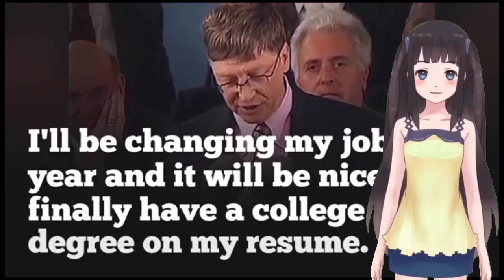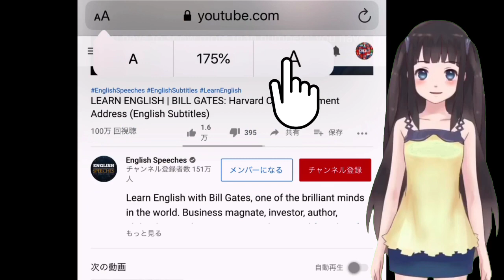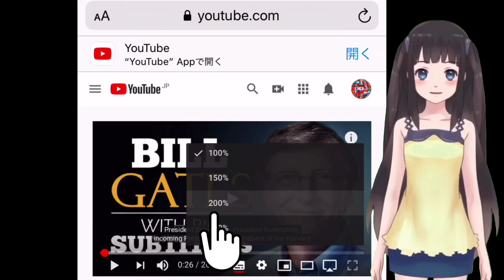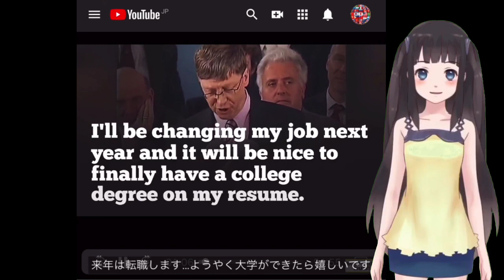【テーマNo.85】スマホのSafari(または Chrome)でYouTube字幕を自動翻訳する方法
Let's subtitle(字幕)
【目的】
字幕をつけませんか？

YouTubeは、動画に「自国の字幕(自動生成)」が付く。そして、その字幕を、パソコンのみならず、スマホ(PC版サイト)から修正して、正しい「自国言語」の字幕をつければ、「かなりの高精度の他言語」に翻訳できる。

またコメントも、Googleや、 Chromeを使用すれば、簡単に自国の言語に翻訳できる。

なのに、なぜ、正しい自国の言語の字幕をつけて、動画を発信しないのか？

いっそ、Googleよ、動画を「不適切」にしたり、「BAN」する暇があるのなら、すべてのユーチューバに、自国の字幕ぐらいは、自動生成字幕を修正して、きちんとしたものをつけるように強制して欲しい。

実は、誰もが「ユーチューブの字幕は、はちゃめちゃで、使い物にならない」と思っている。

これは、実は、翻訳機能が未熟だからでは無い。「音声からの文字起こし」が、いまだ技術的に未熟だから、翻訳結果も未熟になってしまうのだ。「Google翻訳」自体は、AI技術でかなり洗練され、「90%は理解できる翻訳」が、既にできる時代になっているのだ。

そこで、「自動生成の字幕」を修正し、「修正した字幕」から「他言語」に翻訳すれば、「90%は理解可能な機械翻訳字幕」の作成が可能であることを、ここに立証したい。

言語の壁は確かにある。いや、今まではあった。そのため、YouTubeが登場する以前は、自国内で固まり合い、罵り合い、貶し合い、蔑みあう、そして、政治家の嘘や捏造に簡単に騙される、そんな時代が続いた。

しかし、その壁を取り除けば、“他国の人と、「真実を知るために語り合う」ことができるのではないか？”、“もっと、コミュニケーションができて、「分かり合える」のではないか？”、“少なくとも、「同じ民族の中で他国の悪口を言うだけ」のチャンネルは無くなるのではないか？”

このチャンネルでは、各種動画に「多言語字幕」をつけています。その一つ一つのテーマについて、世界でShall we talk しませんか？

真実は、なにか？
世界の常識は何か？
どこの国が正しいか？
あなたの主張は何か？
世界は、あなたは、何をするべきなのか？

素直に「情報交換」「話し合い」をしませんか？ユーチューブを全世界公開討論会の場にしませんか？

ここは、「視聴者が主役のチャンネル」です。ぜひ参加して、自分のオリジナルの言語で、自分の主張を、コメントしてください。

【コメント使用禁止用語】(翻訳語も含む)
コメントはフリーですが、コメント欄には、禁止用語を設定します。禁止用語を使用した場合、コメントは削除されます。ご了承ください。

「戦犯」「戦犯旗」「戦犯企業」「日本猿」「倭寇」「バカ」「アホ」「放射能サル」

以上。